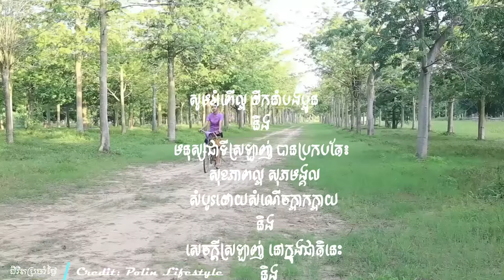សូមជូនកិច្ចពិភាក្សាគ្មានព្រំដែន៖ តើគួរអភិវឌ្ឍប្រទេសបែបណា?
បាទ! សកម្មភាព ឬកាយវិការស្នេហាប្រទេសជាតិ និងជាតិនិយម មានច្រើនបែប ច្រើនសណ្ធាន។ ចាប់តាំងពី សកម្មភាពសាមញ្ញធម្មតា រហូតដល់ការធ្វើពលិកម្មបូជាជីវិត ដើម្បីការពារទឹកដីជាដើម។ ទោះសកម្មភាពធម្មតាៗ ដូចជាទម្លាប់ ធ្វើខ្លួនជាមនុស្សគំរូម្នាក់ ដែលចេះបោះ ឬទុកដាក់កាកសំណល់ សំរាមបានយ៉ាងសមរម្យ នៅគ្រប់ទីកន្លែង និងគ្រប់ពេល ដែលយើងទៅដល់ ទោះនៅផ្ទះខ្លួនឯង ឬទីសាធារណៈ ក៏អាចចាត់ទុកថា ជាកាយវិការ អ្នកជាតិនិយមមួយដែរ។ ព្រោះ អំពើនេះជាការចូលរួមរក្សាសោភណភាពស្រុកភូមី និងប្រទេសកំណើតរបស់យើង ដែលជាការទាក់ទាញ ការចាប់អារម្មណ៍ពី សំណាក់អ្នកទេសចរ។ ហើយការធ្វើខ្លួនជាខ្មែរម្នាក់ ដែលមានសុជីវធម៌ មានការប្រព្រឹត្តសមរម្យ ថ្លៃថ្នូរ ទាំងឫកពារ ទាំងសំដី ចំពោះមនុស្សផងគ្នា នៅជុំវិញខ្លួន ក៏ចាត់ទុកថា កាយវិការស៊ីវីល័យទាំងនេះ ជាអត្តសញ្ញាណជាតិមួយ របស់មនុស្សខ្មែរផងដែរ។